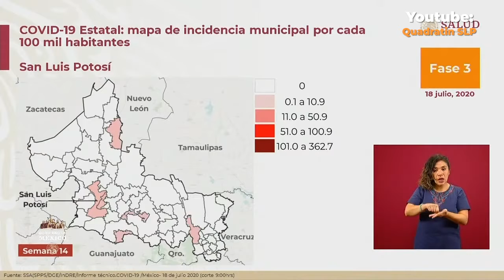EnLínea de QuadratínNoticiasSLP del 23 de Julio del 2020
📲📲 Te compartimos el resumen informativo EnLínea de este jueves 23 de Julio de 2020🤳🏽🤳🏽